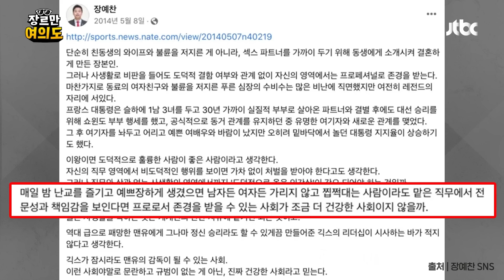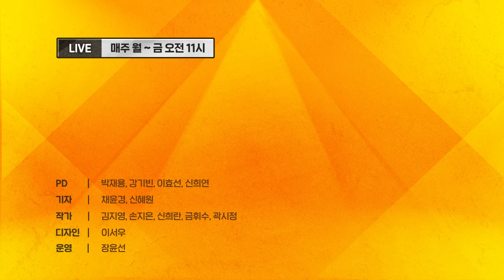친명 VS 친일 VS 친북 급발진 이유는?!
00:00 - 하이라이트
00:30 - 오프닝_김민수 국민의힘 대변인 · 이동학 전 더불어민주당 최고위원 · 신장식 조국혁신당 대변인
03:45 - 브리핑 복싱1_정봉주 공천 취소
18:28 - 브리핑 복싱2_도태우 공천 취소
35:38 - 브리핑 복싱3_정우택 공천 취소
36:38 - 브리핑 복싱4_2번을 찍든지 집에서 쉬라
39:30 - 브리핑 복싱5_MBC 잘 들어
45:10 - 브리핑 복싱6_임태훈 일병 살리기
1:02:10 - 브리핑 복싱7_이종섭 임명철회 없다